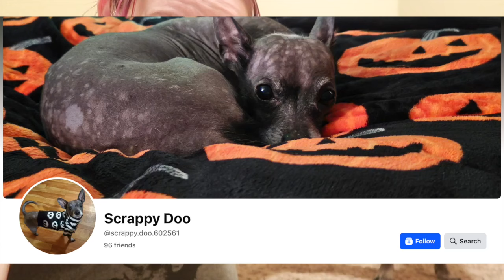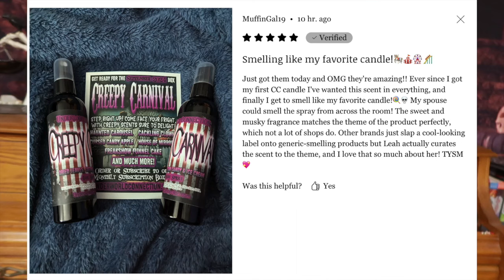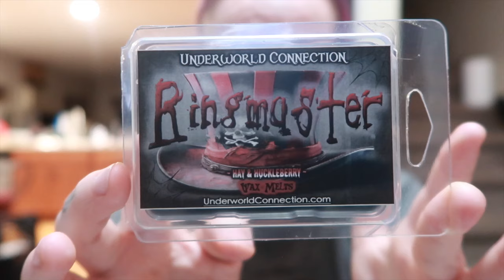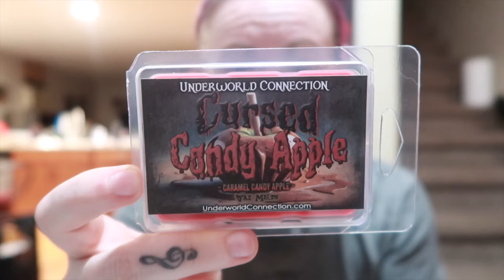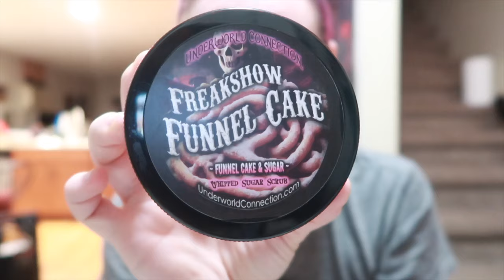They Call Me The "Scent Queen"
Send fan mail to:
LeahMouse